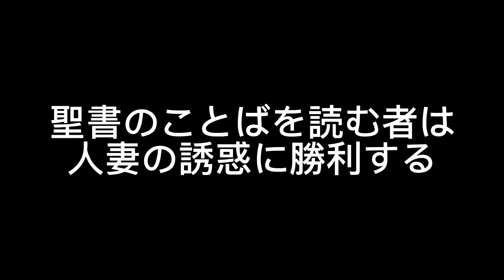"聖書"があなたを人妻の誘惑から守ります！遊女の誘惑から逃れたい人は聖書を読みなさい！今すぐ読みなさい！！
『他人の妻に決して手を出してはいけない』

これが聖書の教えです📕

我慢できなくなって、その誘惑に負けてしまうと、あなたに待っているのは地獄です🌋☠️

他人の妻と関係を持つことは自分の身に『破壊と破滅』をもたらし、全てを失います。

もし誘惑に負けてしまいそうな人、また誘惑に負けてしまっている人がいらっしゃるなら、聖書を読んでください。聖書があなたを誘惑から守ってくれます！聖書のことばは神様の御言葉です。神様の御言葉には神の力が宿っています！人間の力では誘惑に勝つことはできませんが、神の力に頼れば勝利を得ることができます🏆🏅

聖書を読みましょう！今すぐ読みましょう！地獄に行く前に、今すぐ読みましょう！！！

今日も永遠の大ベストセラーである聖書から共に学んでいきましょう📝